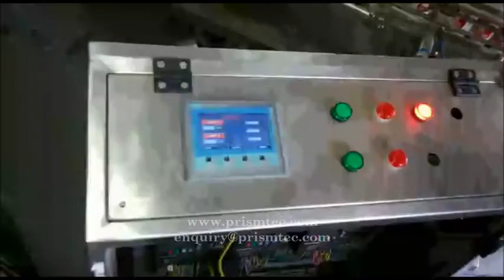Bottle Indexing System